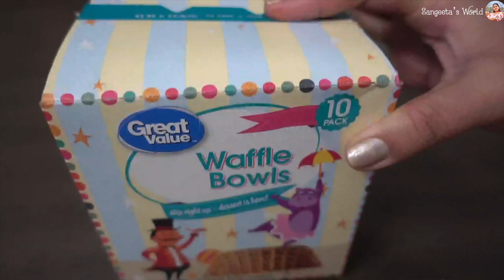100% Real and Perfect Strawberry Ice Cream • Made Without Food Coloring • Sangeeta's World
Hope you will enjoy my easy and quick recipes. My channel includes Indian, Mexican, Italian & Chinese vegetarian. If you have questions on any recipe please do send your valuable comments and will try to respond as soon as possible. Your feedback is highly appreciated.

For more recipes, go to @sangeetasworld and for more recipes in gujarati, check out @sangeetasworldgujarati. Watch @sangeetasworldshorts for amazing hairstyles for all occasions.